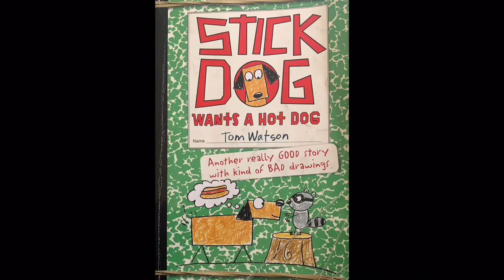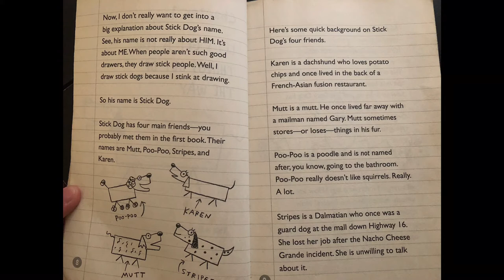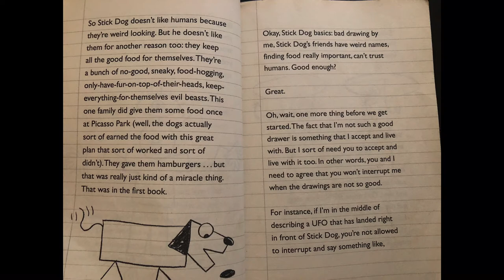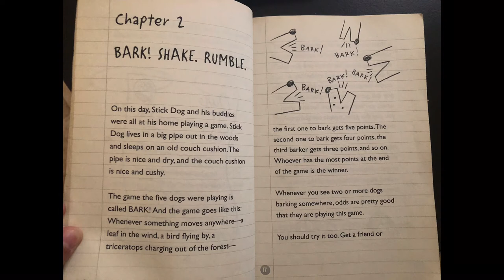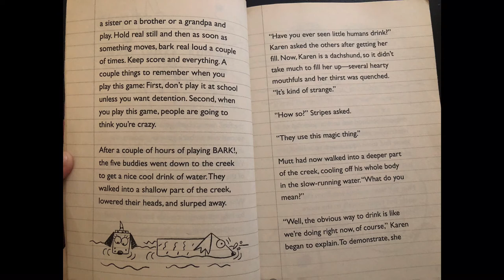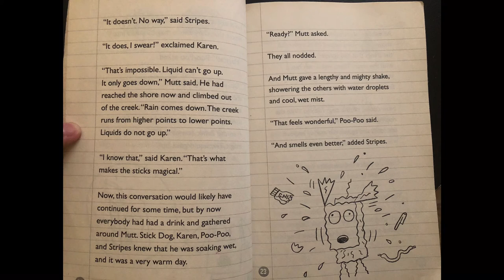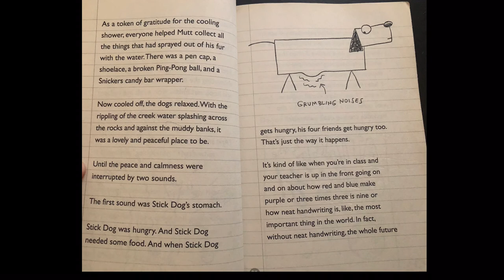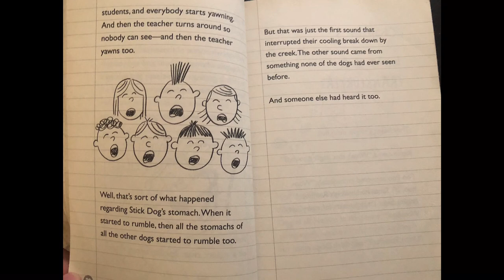QuaranTEEN Storytime with: Nayeli: Stick Dog Wants a Hot Dog Chapters 1-2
In this video, Nayeli reads Stick Dog Wants a Hot Dog by Tom Watson Enjoy!
Check out QTEEN.NET for more reading videos, resources for working parents, blog posts, teen events, quizzes, and more!